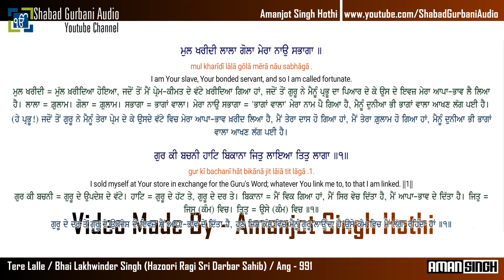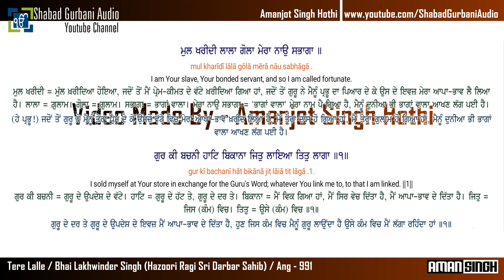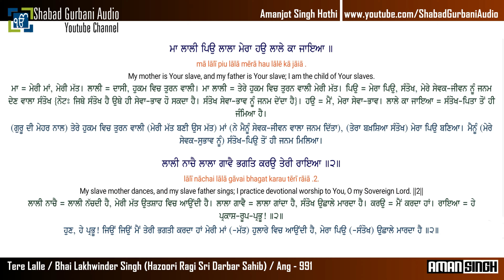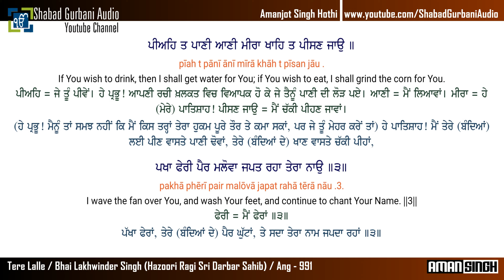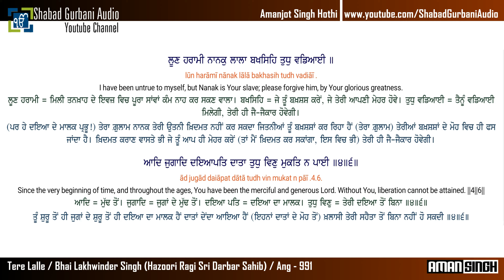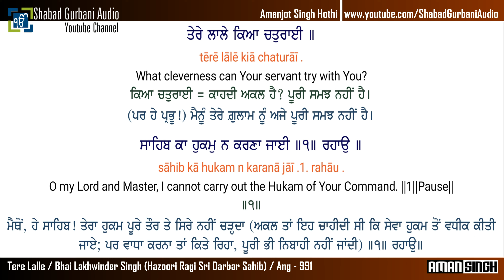Tere Lalle / Bhai Lakhwinder Singh Ji / Punjabi , English lyrics & Meaning / Shabad Gurbani / 4K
Tere Lalle || Bhai Lakhwinder Singh Ji (Hazoori Ragi Sri Darbar Sahib) || || Ang - 991 || Punjabi , English lyrics & Meaning || 4k (UHD) Video || Shabad Gurbani Kirtan || More Video's